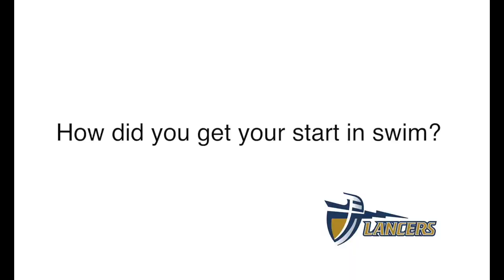Athlete of the Week — Mary Hanson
Meet Mary Hanson, a member of the California Baptist University women's swim and dive team and Athlete of the Week for 2/9-15/15.